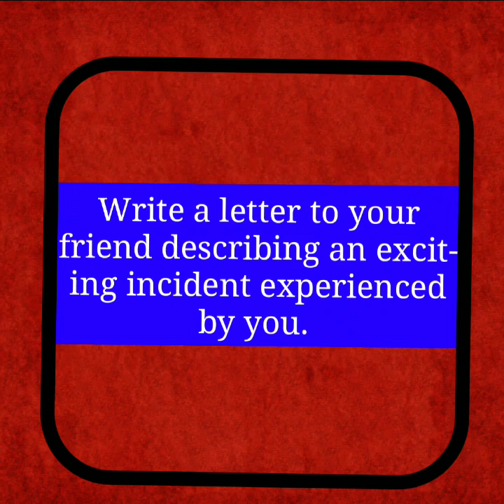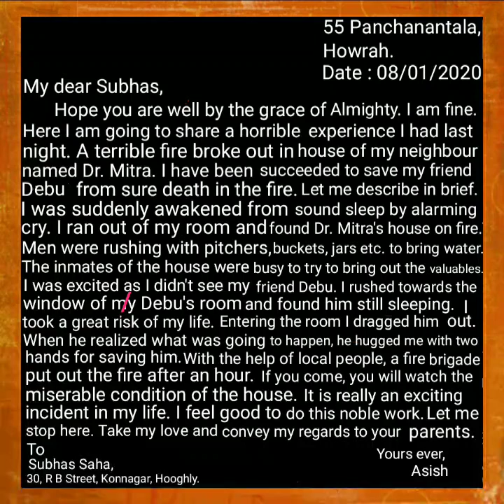Friendly letter describing an exciting incident experienced by you